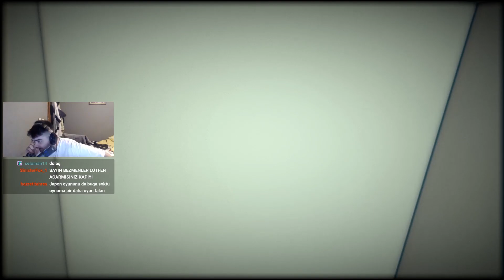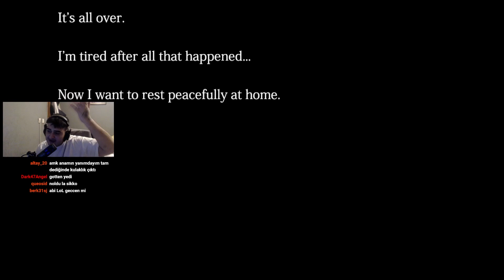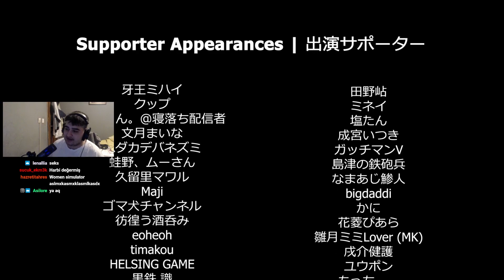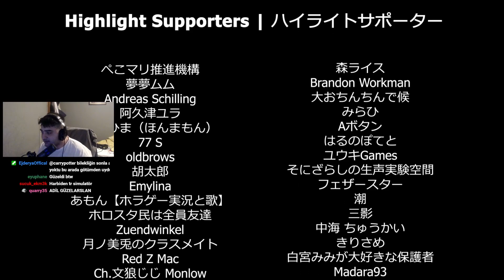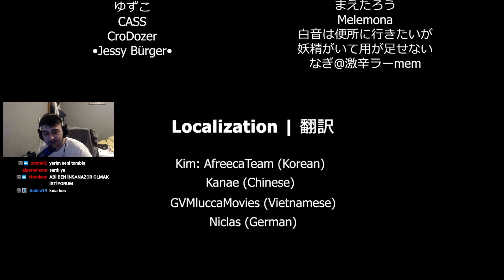LANETLİ STARBUCKS'TA ÇALIŞMAK (2/2)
Hepinize selamlar arkadaşlar. Karşınızda The Closing Shift. Oyunumuz barista olmamızla başlıyor ve çalıştığımız yerde ürkünç olayların yaşanmasıyla devam ediyor. Etrafta insanları stalklayan bir stalker var ve kendisi bu sefer bizi hedef alıyor. Bakalım başımıza neler gelmiş? İyi seyirler.